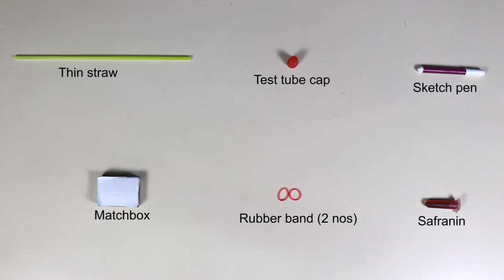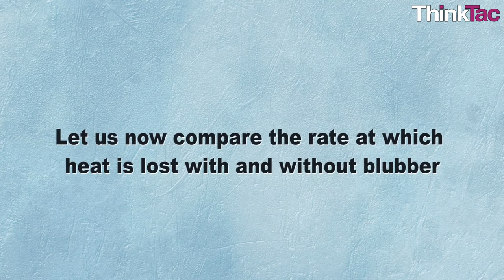Blubber Model | ThinkTac